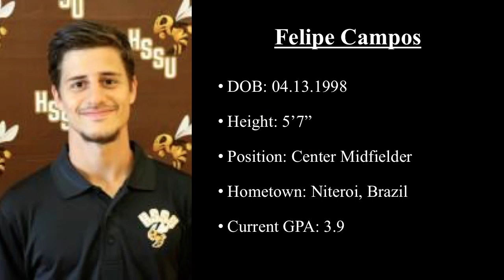Felipe Campos 2019 Highlights